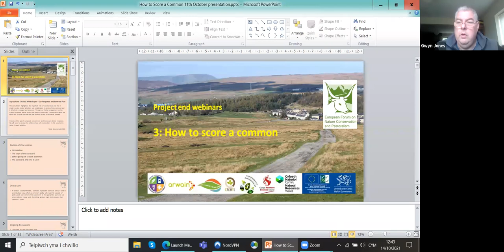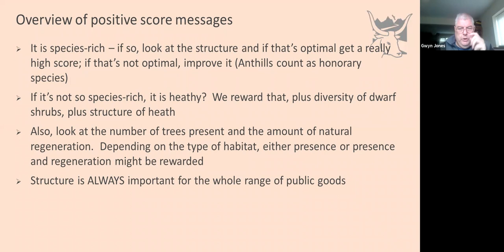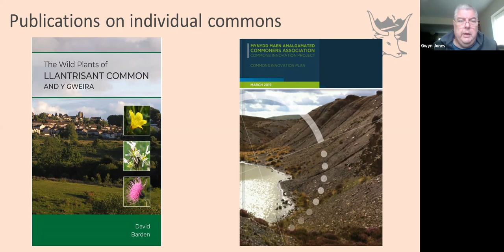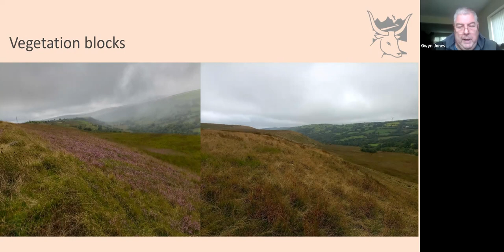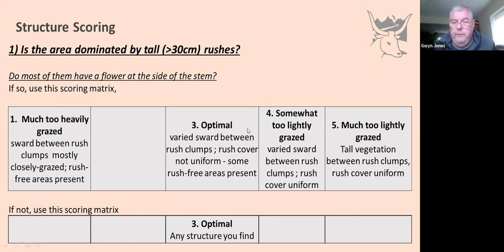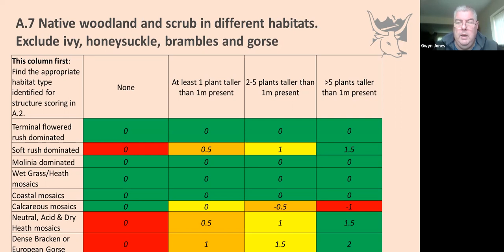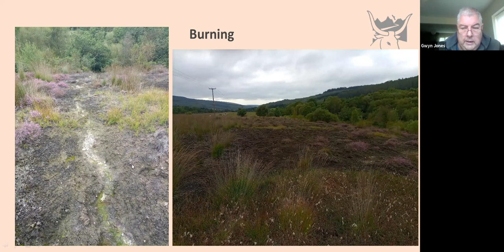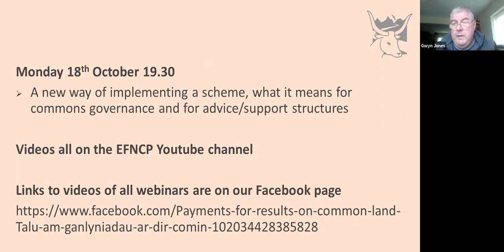End of project technical seminar 3: how to score a common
Results-based payments on common land.  End of project technical seminar 3 - how to score a common.  This project was funded by 6 LEADER Local Action Groups in Wales and by the European Union through the Wales RDP and by Natural Resources Wales.